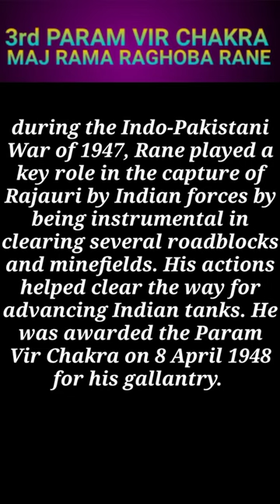3rd PVC !Maj Rama Raghoba Rane! Eh mere watan ke logon!Lata Mangeshkar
Born in 1918, Rane served in the British Indian Army during the Second World War. He remained in the military during the post-war period and was commissioned in the Bombay Sappers Regiment of the Indian Army's Corps of Engineers on 15 December 1947. In April 1948, during the Indo-Pakistani War of 1947, Rane played a key role in the capture of Rajauri by Indian forces by being instrumental in clearing several roadblocks and minefields. His actions helped clear the way for advancing Indian tanks. He was awarded the Param Vir Chakra on 8 April 1948 for his gallantry. He retired as a major from the Indian Army in 1968. During his 28 years' service with the army, he was mentioned in despatches five times. He died in 1994 at the age of 76.
At the age of 22, Rane decided to join the British Indian Army, while the Second World War was in full swing. On 10 July 1940, Rane enlisted in the Bombay Engineer Regiment, and passed out as the "Best Recruit", awarded the Commandant's Cane. Subsequently, he was promoted to Naik (corporal).

After his training, Rane was posted to the 28th Field Company, an engineering unit of the 26th Infantry Division which, at the time, was fighting the Japanese in Burma. As his division retreated from the Japanese after the failed Arakan Campaign, he, along with his two sections, was hand-picked by his company commander to stay back behind at Buthidaung to destroy key assets and then be evacuated by the Royal Indian Navy. Though the objective was soon achieved, the expected pickup did not happen. This forced Rane and his men to cross a river that was patrolled by the Japanese to reach their lines. Rane, along with his two sections, expertly evaded the Japanese troops, and joined the 26th Infantry Division at Bahri. For his actions, he was promoted to havaldar (sergeant)

Rane later received a Viceroy's Commission as a jemadar (now the rank of naib subedar, equivalent to a warrant officer). For his persistence and leadership qualities, Rane was selected for a short-service commission prior to the partition.In 1947, following his country's independence, Rane remained in the new Indian Army and was commissioned in the Corps of Engineers on 15 December 1947 as a second lieutenant (seniority from 14 January 1948).

3rd PVC !Maj Rama Raghoba Rane! Eh mere watan ke logon!Lata Mangeshkar